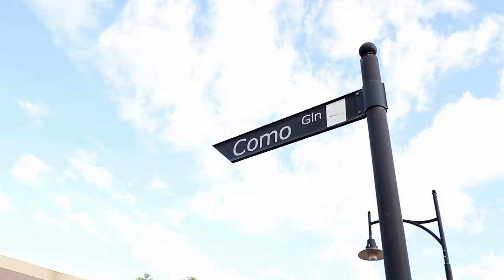8 Como Glen, Caroline Springs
If you have been looking for a special home the wait is over!

Surprisingly spacious, tastefully enhanced and bathed in natural light, this home provides a low-maintenance lifestyle of family proportions - ideally situated in Caroline Springs' most sought-after pockets only a short stroll from CS-Square & Watervale Shopping Centre.

Offering 3 generous size bedrooms, upstairs retreat/study or fourth bedroom, Master with walk in robe and ensuite, central bathroom and beautiful kitchen with stainless steel appliances.

Other great features: ducted heating, evaporative cooling, split  system, full roller shutters, outdoor gas connection for heating, low maintenance gardens, drive through access to an enclosed outdoor entertainment area to enjoy all year round.